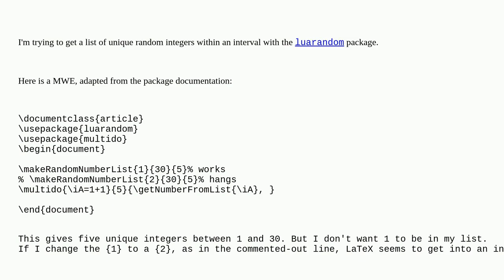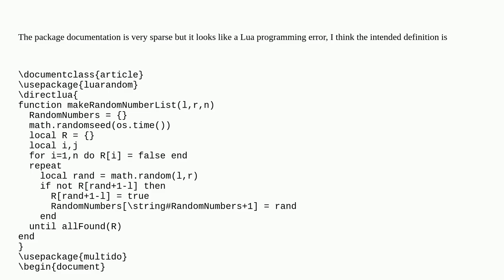Tex: Luarandom causes infinite loop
Luarandom causes infinite loop

A special thanks goes out to the community

  lua